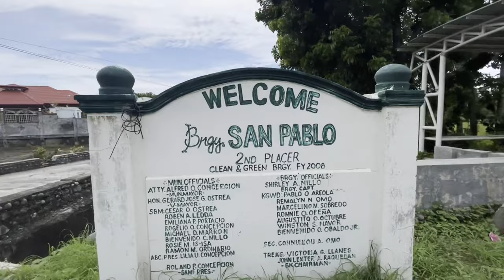Balaoan Gala Trip La Union (ASMR) | Samantha Pinzon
🌺 VLOG #35 🌺

           ( JUST KINDLY CLICK THE LINK BELOW & PLEASE FOLLOW ME )